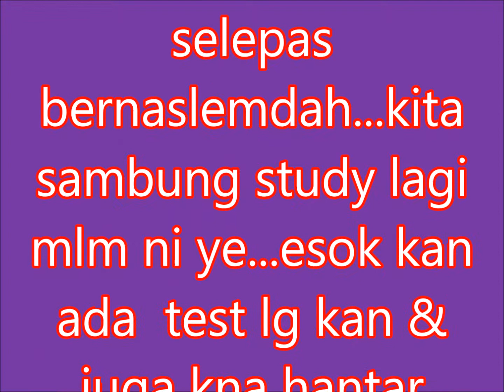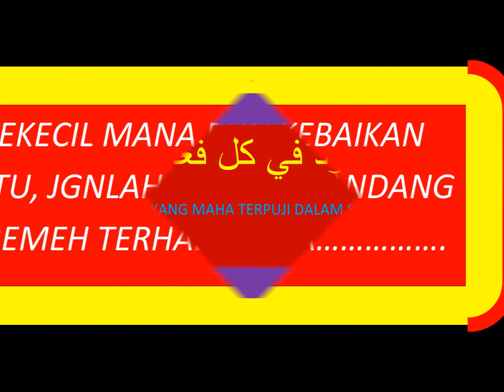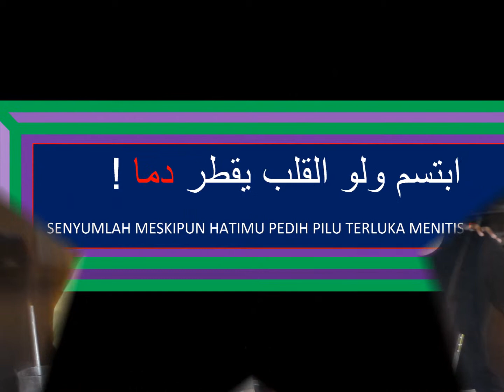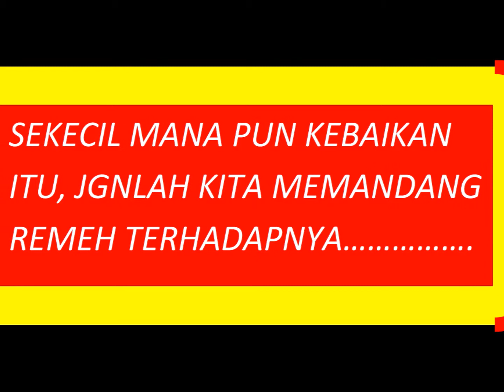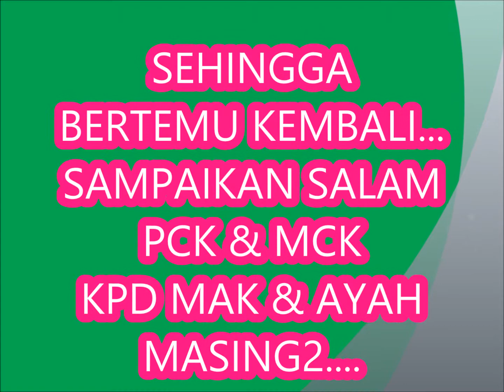ONE EVENING OF BERNASLEMDAH WITH AKRAM SYAHIR SYAHMI wav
SELAMAT MEMASUKI STUDY WEEK (21 DEC 2014) DAN   SELAMAT MENDUDUKI FINAL EXAM (BERMULA 28 DEC 2014) BUAT SEMUA  UTM STUDENTS...